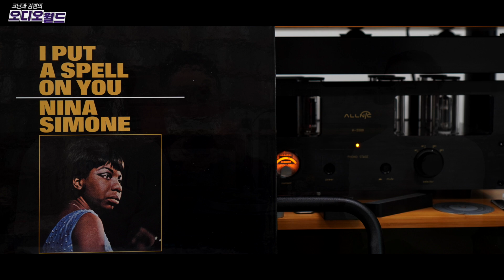"오토폰 100년의 결실" Ortofon Century TT Anniversary - 코난과 김편의 오디오 리뷰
“오토폰 100년의 결실”
Ortofon Century TT Anniversary

지난 시간엔 카트리지 제작사로서 100년이라는 역사를 이어오면서 아날로그 정상에 오른 메이커 오토폰을 소개했죠. 특히 100주년 기념작 Century TT의 설계 및 인터페이스에 대해 알아보았는데요. 카트리지 뿐만 아니라 턴테이블과 한 세트로 출시해 많은 호응을 받고 있는 제품이죠. 이번 시간엔 평소에 저희가 즐겨 듣는 엘피를 재생해보면서 과연 1세기를 버텨온 오토폰의 저력이 어느 정도인지 알아보는 시간을 갖겠습니다. “오토폰 100년의 결실”. 지금 시작합니다 ~!

0:00 오토폰 Century TT 첫인상 및 주변 기기 매칭
2:38 니나 시몬 / I put a spell on you
4:46 청음평
7:27 에릭 클랩튼 / Wonderful tonight
9:46 청음평
13:56 번스타인 & 빈 필하모닉 오케스트라 / 말러 교향곡 5번 1악장
15:00 청음평
17:15 총평 및 마무리